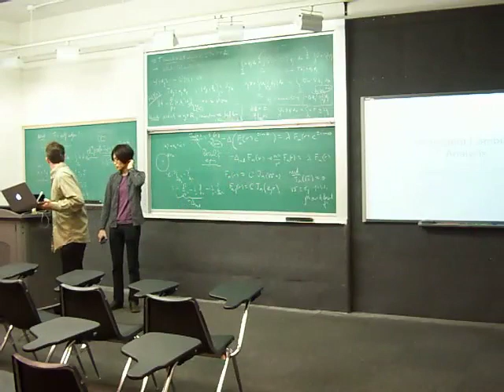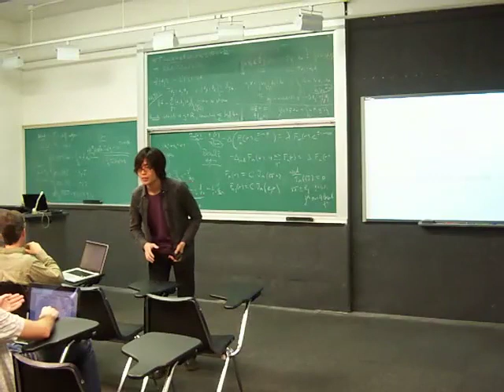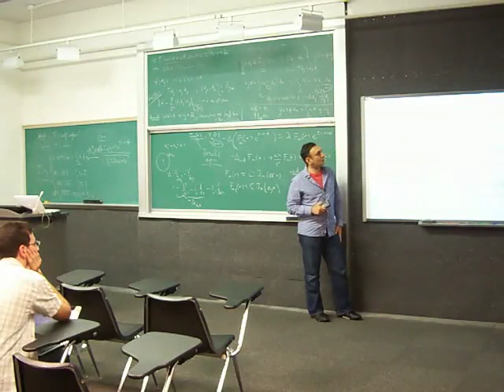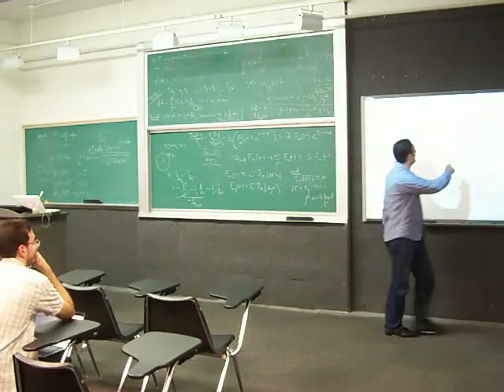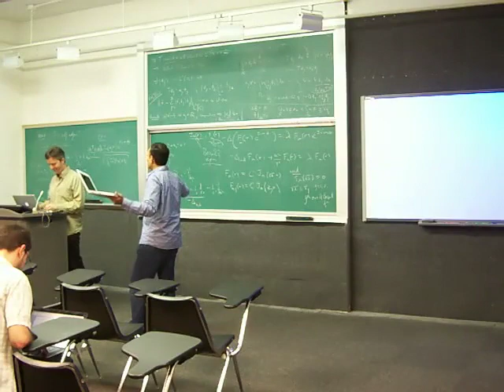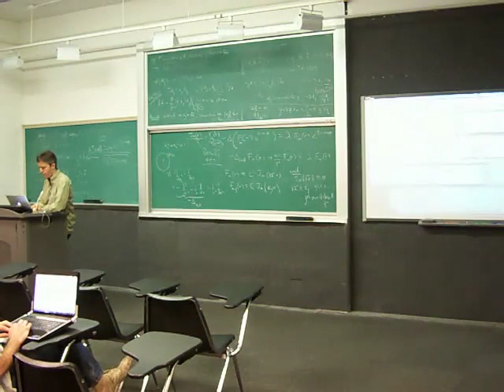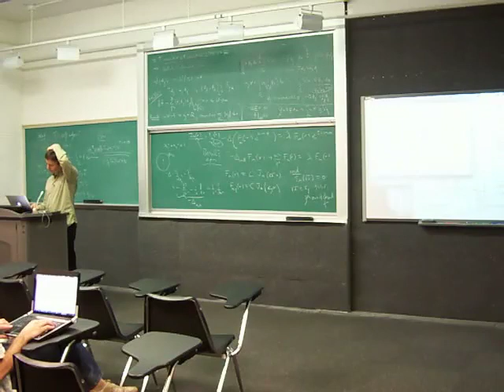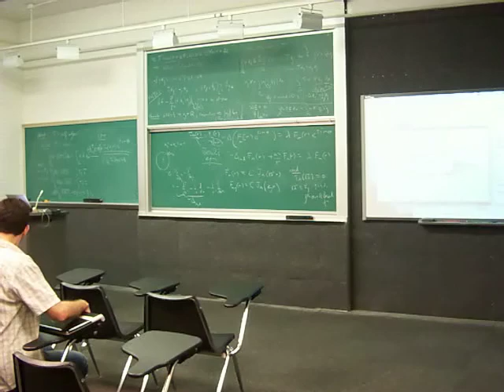E4896 - Practical Unmixing - Music Signal Processing - Dan Ellis (2011)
E4896 Music Signal Processing by Dan Ellis
Recorded at Columbia University 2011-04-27

I uploaded this videos for Historical Reasons.

Dan Ellis is the owner of this Material.